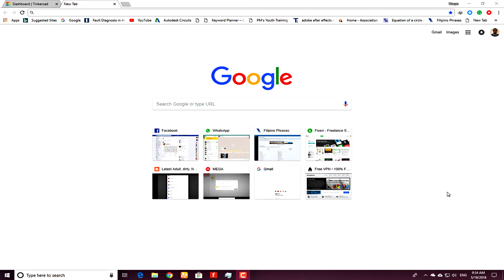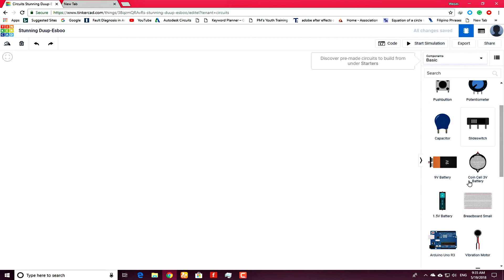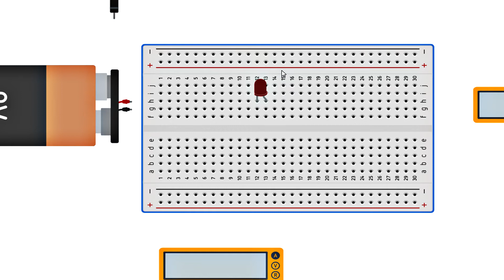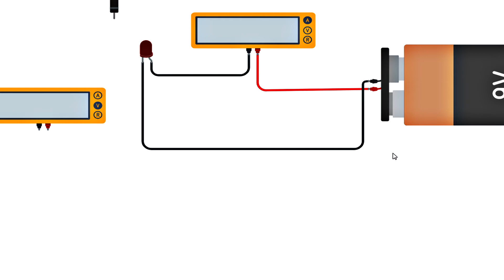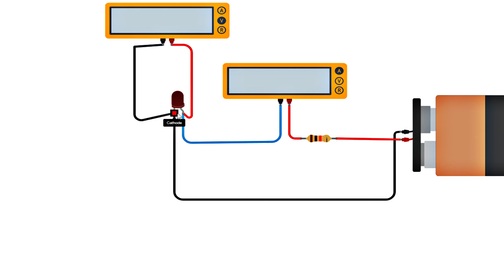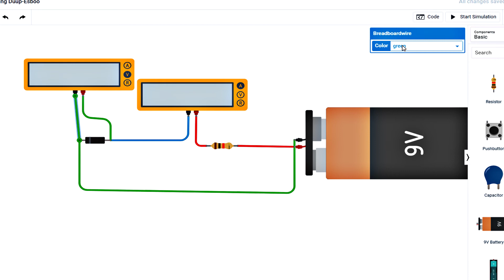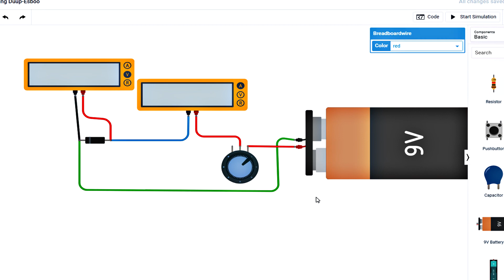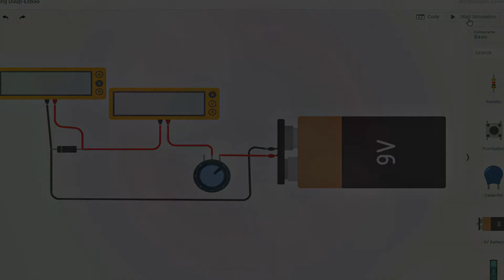Tutorial # 3 : How to measure Voltage, Resistance and Current with a Digital Multi-Meter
in this tutorial you will learn about how to measure to voltage and current in the circuit

i hope you will like this tutorial